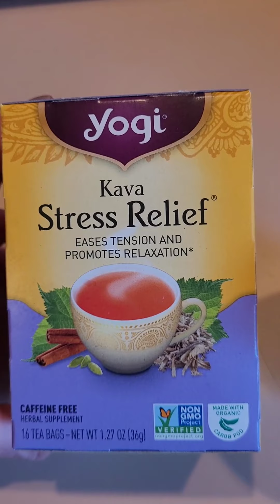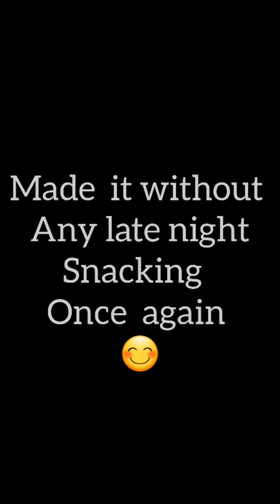Day 24 VLOG | WEIGHTLOSS | HEALTHY LIFESTYLE JOURNEY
My thoughts, feelings, and experiences while trying to live a healthier lifestyle.